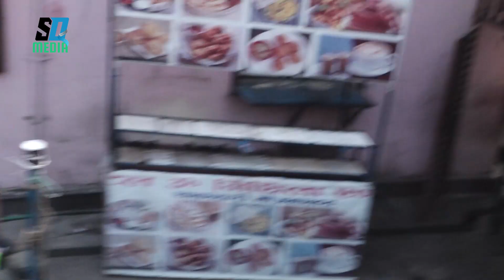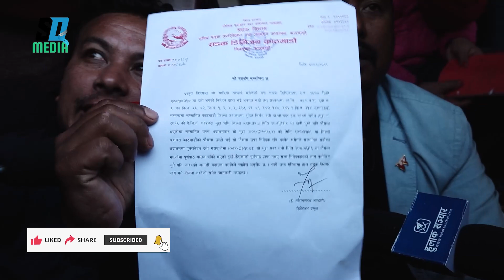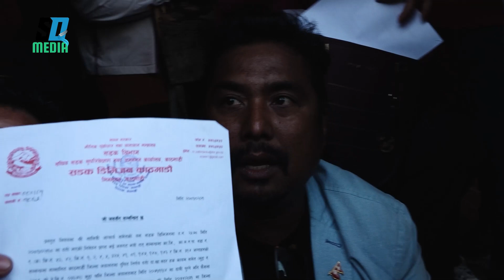गौशालामा चल्यो बालेनको डोजर , लखेटिए बालेनका बिरोधी //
हामी सत्यतथ्य निष्पक्ष खबरमा विश्वास गर्दछौं । पत्रकारिता पनि प्रश्नको घेराबाट बाहिर हुँदैन भन्ने विश्वासका साथ तटस्थ बस्ने धर्मबाट हामी कहिल्यै दायाँबायाँ हुने छैनौं । सेरोफेरोका कुनै पनि सामग्री बिना अनुमति प्रकाशन प्रशारण गर्न मनाही गरिएको छ । यदि कहिं, कतै र कसैबाट त्यसो गरिएको पाइए त्यही किसिमको कदम चालिनेछ ।  All the videos on this channel are uploaded with full digital copyrights either owned by Sunkoshi  Digital Media or officially provided by different content owners.